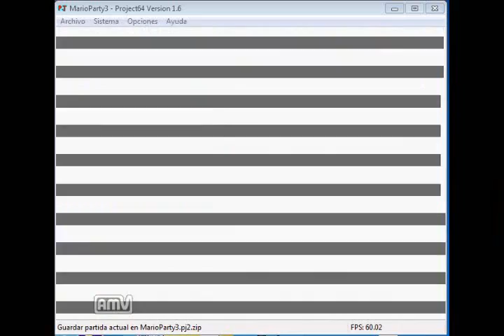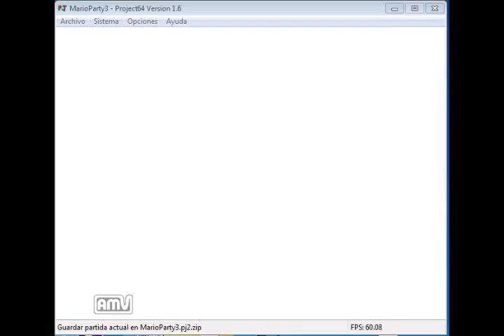Mario Party 3 - Pump, Pump and Away - 597 yards (Non-TAS) (WR)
Me playing with 2 characters. Funny how I lost all that time at the beginning of the attemp.

Quite easy to get this, going over 600 may be hard though.

Attemps on this video: 554, 447, 541, 597(WR)

My Pump Pump and Away Records:

Playing with 2 characters (2 controllers): 597 yards.
Playing with 1 character and CPU: 519 yards.
Playing with 4 characters (1 controller): 628 yards. (This way gives extra advantage).